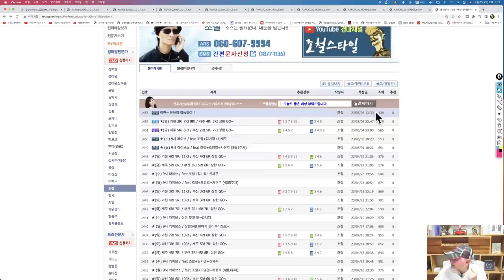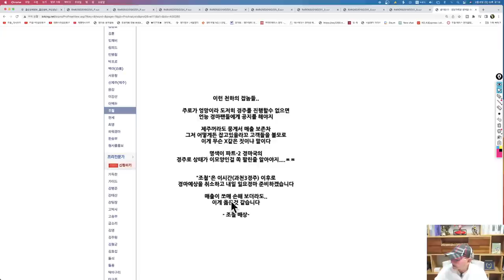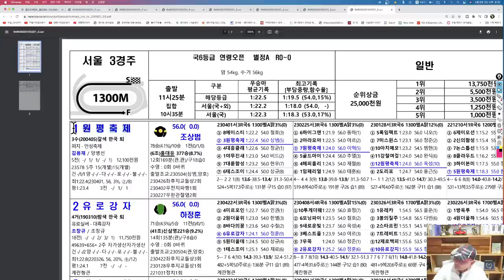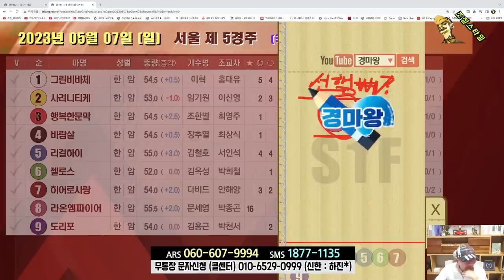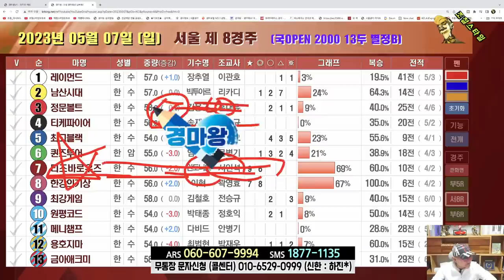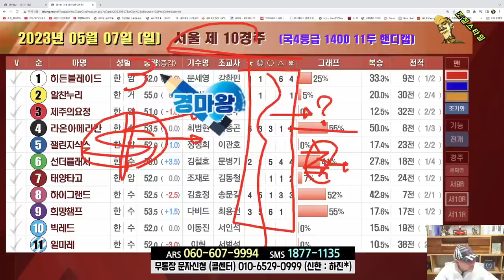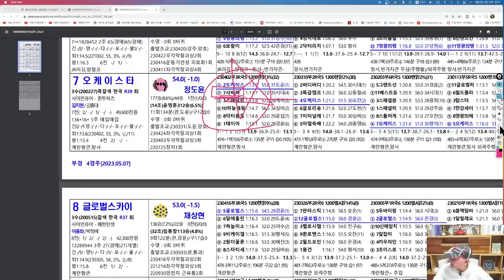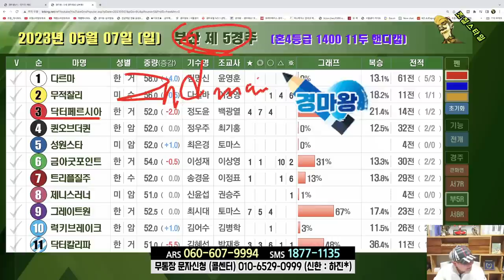[경마] 조철스타일 경마/ [5/7/일요] 실전베팅 / 징검다리 UCC